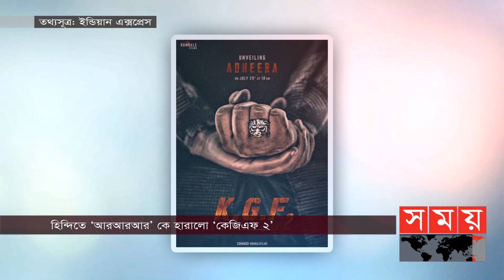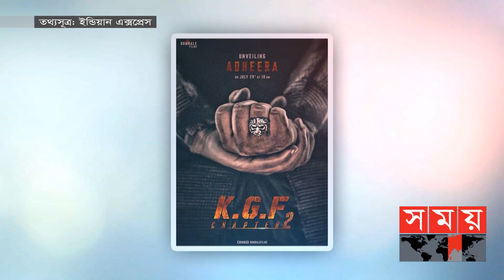হিন্দিতে 'আরআরআর' কে হারালো কেজিএফ ২' | KGF | RRR | KGF vs RRR | Yash | JR NTR | Somoy Entertainment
বছরের অন্যতম দুই ধামাকা সিনেমা 'আরআরআর' এবং 'কেজিএফ ২'। মুক্তির দিনেই সর্বোচ্চ ব্যবসা করার পালক এখনও 'আরআরআর' সিনেমারই মুকুটে। প্রথম দিনে দেশজুড়ে এই সিনেমা ব্যবসা করে মোট ১৫৮.৬ কোটি টাকার।

One of the two smash hit movies of the year is 'RRR' and 'KGF2'. On the day of its release, the highest grossing business is still in the crown of 'RRR' movie. On the first day, the movie sold a total of 156.6 crore rupees across the country.